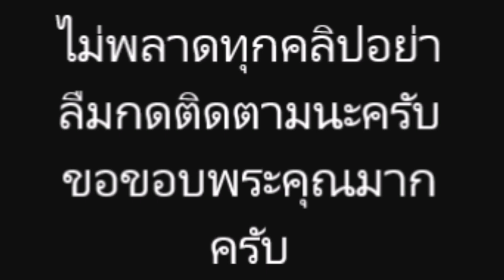แมท ภีรนีย์ เผยภาพเด็ด เจอกันแล้ว ให้ชาวเน็ตรู้นาทีเผชิญหน้า แอฟ ทักษอร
ข่าวบันเทิง ข่าวดารา กระแสร้อนๆ แมท ภีรนีย์# แอฟ ทักษอร
อัปเดตข่าวบันเทิงก่อนใคร ข่าวดารา บันเทิงไทย บันเทิงเกาหลี ดาราต่างประเทศ ละคร ละครย้อนหลัง#เผยภาพงานแต่งของเพื่อนของหนุ่มสงกรานต์